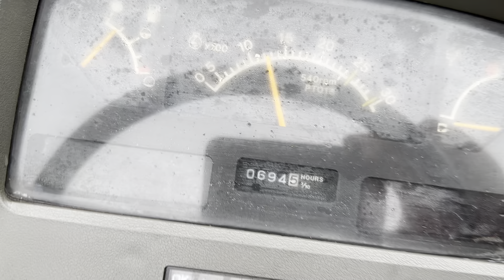YANMAR AF17 4WD Compact Tractor & New 4ft Flail Mower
Very nice 4x4 Yanmar, 3 cylinder diesel, 17HP